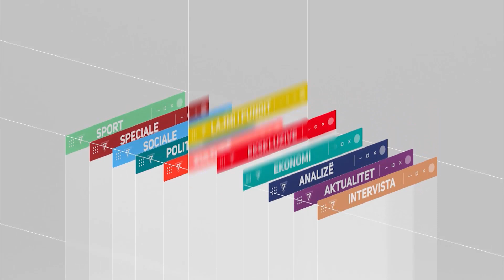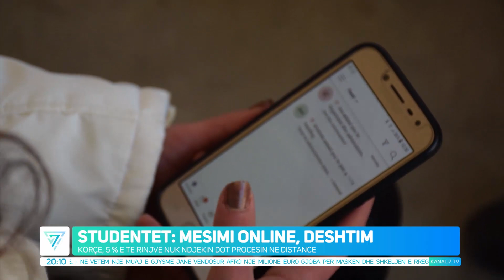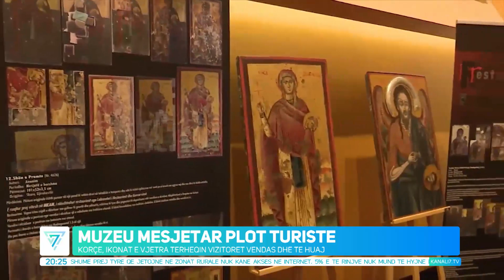EDICIONI QENDROR I LAJMEVE, 29 NËNTOR 2020, ORA 20.00